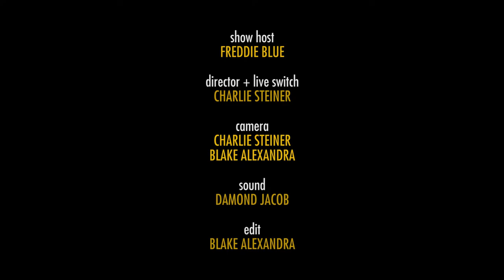One Love Brass Band - Live from WWOZ (2016)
One Love Brass Band playing at the WWOZ Studio during Freddie Blue's Jam Session.

saxophones - KYLE CRIPPS & DAVID BODE
trumpet - MARK LEVRON
trombone - ASHER ROSS
guitar - IAN CUNNINGHAM
sousaphone - COREY BOSTIC
drums & cymbals - BOYANA TRAYANOVA